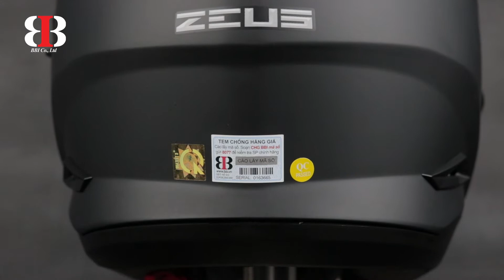ZEUS 613B final